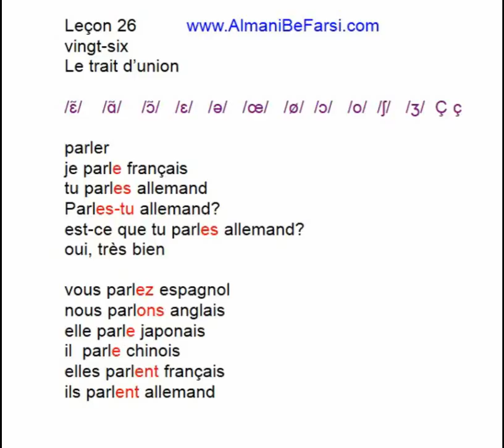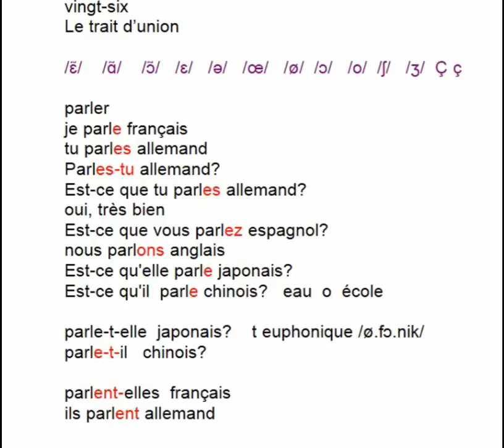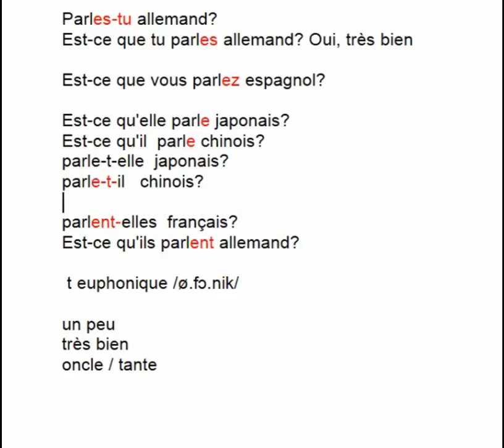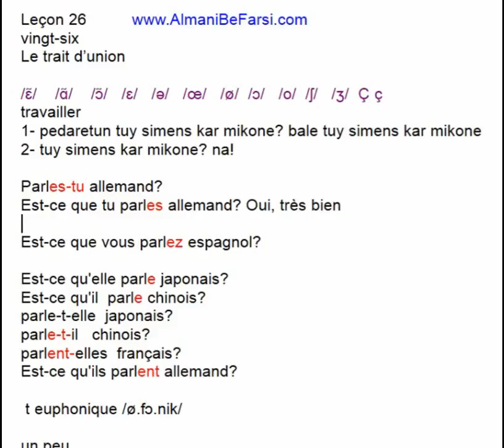Leçon 26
سئوالی کردن با est-ce que
دقت کنید وقتی‌ که فعل را جهت سئوالی کردن به اول جمله بیاوریم ترکیب
-t-
در حالت سوم شخص اضافه می‌شود.
همچنین به
liaison
در این درس دقت کنید